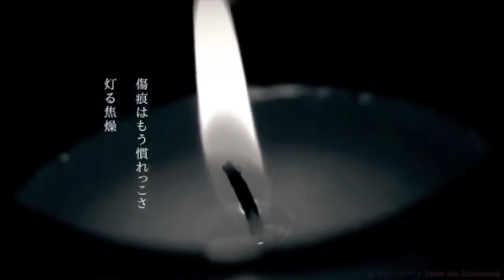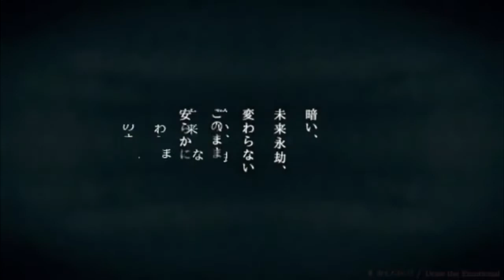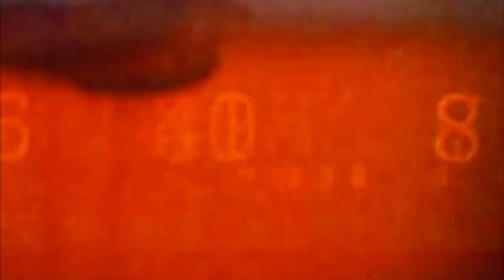【YOHIOloid】 カミノコトバ The Words of God [Vocaloid Cover]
※Content Warning at around 3:52 - 4:30 !※

"Today it succeeded. I was finally able to reanimate someone...But, even if it's a victory in my magic studies...I can't help but feel like I did something heinous.

Even still, I'm not sure if it workd properly but... That is somehow the least of my concern... Will he remmember anything of what happened prior? Will he be angry at me? I think I might have stumbled into something I shouldn't have.

I can't help but think we'll be hunted for this, too. I don't want "Oliver" to die again now that I gave him a second chance at life. Thinking about it makes me sick.

I hope the gods up there can forgive me."

HEY SO HOW ABOUT SOME OF MY CRINGE WRITTING AND THAT YOHIO HEADCANON LORE 👉😎👉

PV- meola